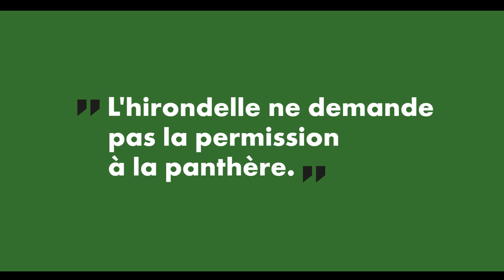En route pour la CAN 2019 avec CANAL+ Afrique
Lion, poisson, cheval, nos emblèmes prennent vie dans des proverbes inédits !